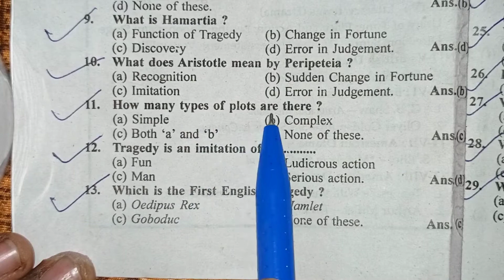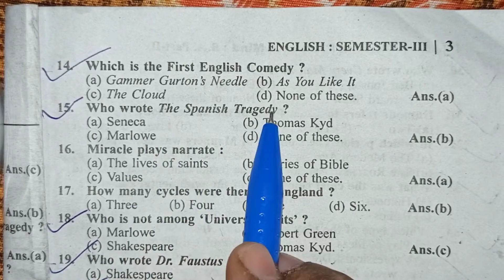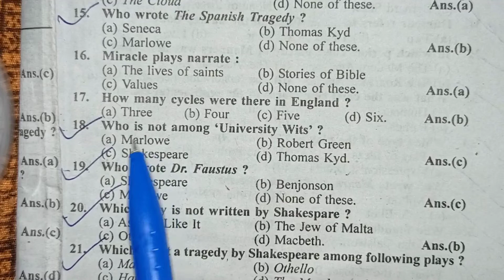types of drama 1st unit for BA/BSC/B.com 2022 || first English comedy|| part 2